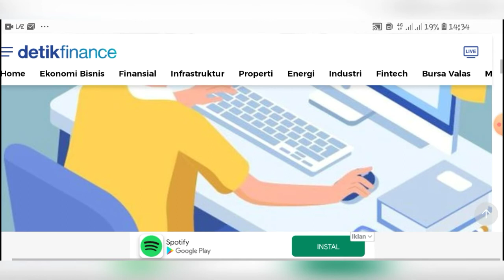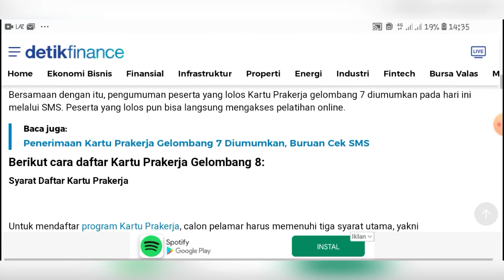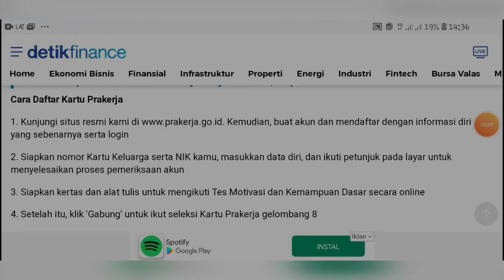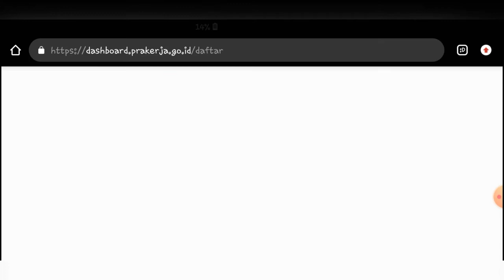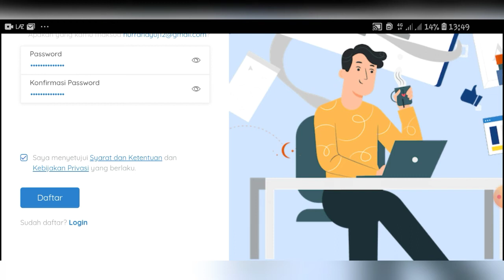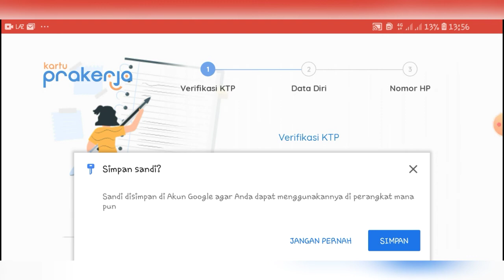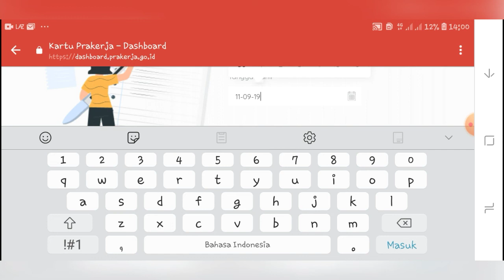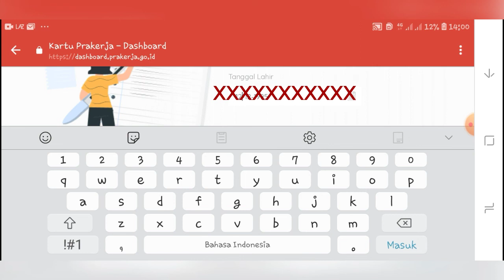Kartu prakerja GELOMBANG 8 SUDAH DIBUKA . BERIKUT CARA DAFTARNYA!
Assalamualaikum teman2 kali ini saya menginformasikan tentang gelombang ke 8 kartu prkerja telah dibuka dan demikian juga saya lampirkan tatacara daftarnya